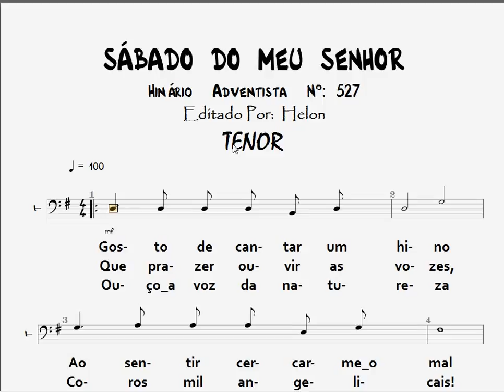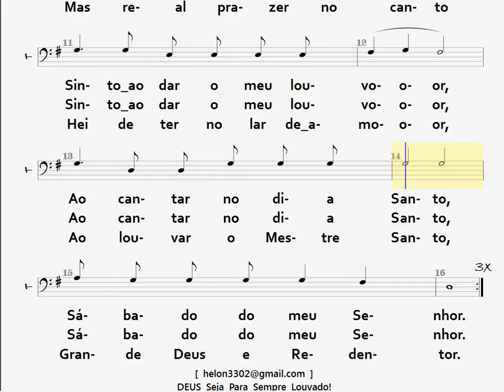527- SÁBADO DO MEU SENHOR - TENOR